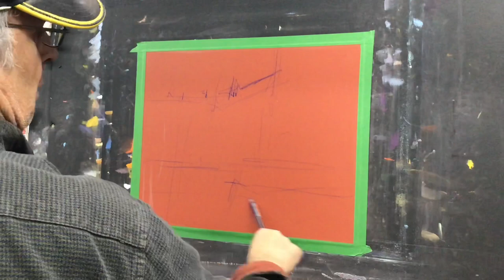Nocturne of Venice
Impression of Venice